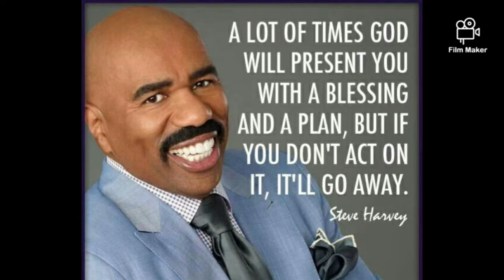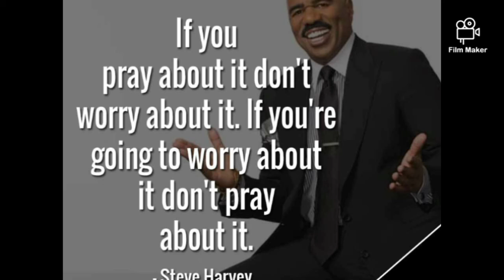STEVE HARVEY MOTIVATIONAL SPEECH YOU GOTTA JUMP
get up
gods grace
walking in faith
steve harvey motivation speech you gotta jump

steve harvey inspirational video
inspirational video
motivational video

our team here gives free inspiration
 our fans
and we look forward to sharing with you more and more everyday.
morning afternoon and night motivation
transforming lives and saving lives
we welcome you to leave your thoughts and motivation in the comments section
let's create a happier and a better world.
let's be successful together

inspirational video
motivational video

thanks for staying tune to my video and as you search through my channel you will see that there are lots of videos on here for you your friends and family
just take the time out to create a better you

.you are not fighting this battling alone..you have friends and family who love and care for you.we are your family and we care .and would not want to see anything happen to you..
life is precious if you look from it at a different perspective

we are here for you family. we all go through alot but if we stick together we can conquer it all together.my channel is about motivational and helping people from all all over the world. .helping them and reminding dem that there is more to life. that whenever life knocks you down you stand up..and for everytime you fall down and stand back up there is a reward for you but you wont realize if you dont fight to see what's on the other side of life...I have mad either out through life so you can.my life has more and more to offer everyday..its in your mind set .only you can create a positive environment for yourself..you remove yourself from negative and know that you are more I
important
your are worthy of every goodthing life has to offer
and daily  and weekly

the motivational awakening team is here to keep encouraging you free of charge
that is because we care for you
we need more lives to be saved
we need to stand for each other
fight for each other
all my videos on this channel is positively. ..and if everyday you take one watch it and analyze it
you will
see that daily that slowly but surely your will become a better person and when you become a better person.everybody
that surrounds you becomes bless by your energy

 awakening team loves you.
let's go viral because there are people
out there needing to see this videos that might just change their life..if you share this channel you are saving a life